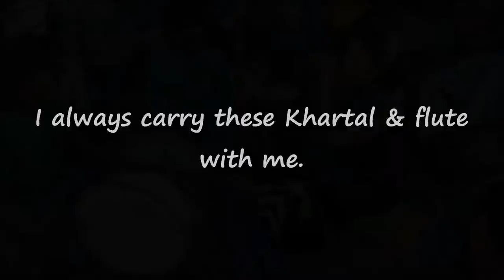My Khartal & Jam at desert Gypsy camp in Rajasthan, India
I always carry Khartal (wooden sheet castanets) & bamboo flute with me. In desert, somebody invited me for a Chai (tea) in a Gypsy camp. And it just happened - Funny Jam. Song is a piece of Marwari (Rajasthani) folk "Kalyo Kood Padyo Melo Me".

Credits :
Bamboo Carnatic Flute - Pooja Pao Lee (पूजा)
Khartal - Shadu Kalbelia
Drum - Vijay Dol
Video Edit - Pooja
Location - Gypsy camp, Ajmer district, Rajasthan, India

Pooja Pao Lee = 'Migrant Spirit' after near-death experience